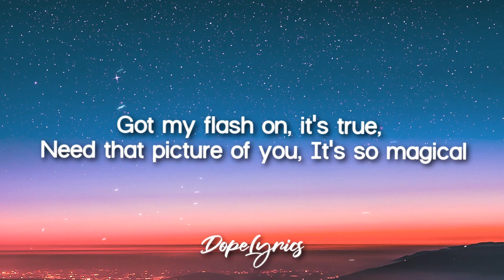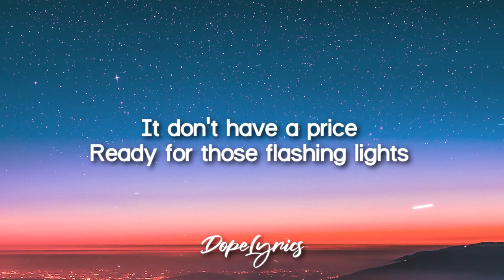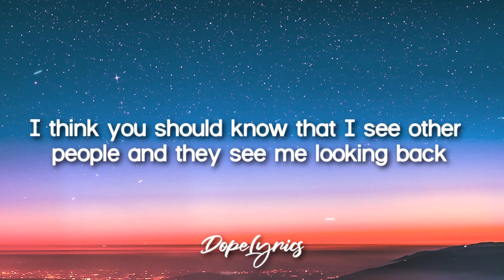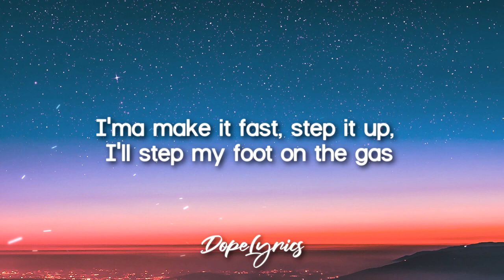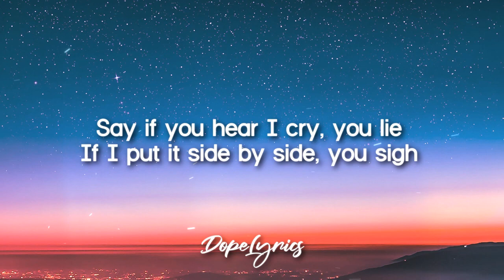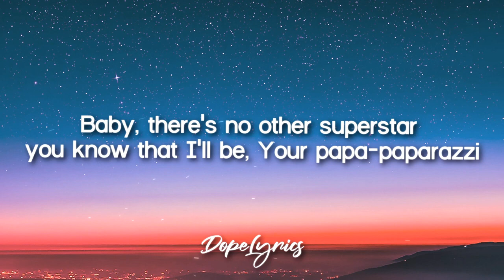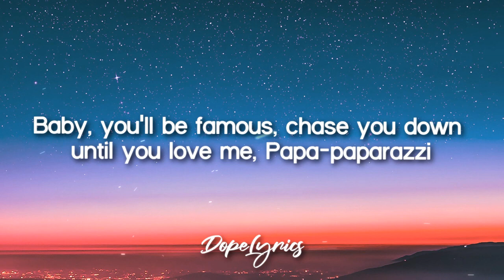Paparazzi - Kim Dracula (Lyrics) [Music box]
Kim Dracula - Paparazzi (Lyrics) | I'm your biggest fan, I'll follow you until you love me, papa-paparazzi Lyrics video for "Paparazzi" by Kim Dracula

Kim Dracula - Paparazzi (Lyrics) | I'm your biggest fan, I'll follow you until you love me, papa-paparazzi Lyrics video for "Paparazzi" by Kim Dracula. Kim Dracula's cover of the song “Paparazzi”, originally sung by Lady Gaga. Paparazzi by Kim Dracula // TikTok Trend: "Cause you know that, baby, I, I'm your biggest fan, I'll follow you until you love me, Papa-paparazzi" Stream on Spotify Follow Kim Dracula: Facebook Instagram YouTube

 🎤 Lyrics: Paparazzi - Kim Dracula [Verse] We are the crowd, we're c-coming out Got my flash on, it's true, need that picture of you It's so magical We'd be so fantastical, yeah, yeah-yeah Leather and jeans, garage glamorous Not sure what it means, but this photo of us It don't have a price Ready for those flashing lights 'Cause you know that, baby, I [Chorus] I'm your biggest fan, I'll follow you until you love me Papa-paparazzi Baby, there's no other superstar you know that I'll be Your papa-paparazzi Promise I'll be kind But I won't stop until that boy is mine Baby, you'll be famous, chase you down until you love me Papa-paparazzi [Bridge] I think you should know that I see other people and they see mе looking back Baby, don't you break my heart I told you that it's made of glass I'ma makе it fast, step it up, I'll step my foot on the gas Look at the past blast, I’m a make you fall on your ass Suck it up and pacify, but it’s irrelevant Y'all motherfuckers do it for the hell of it Say if you hear I cry, you lie If I put it side by side, you sigh Say if you hear I cry, you lie If I put it side by side, you die Say if you hear I cry, you lie If I put it side by side, side by side

Verse] We are the crowd, we're c-coming out Got my flash on, it's true, need that picture of you It's so magical We'd be so fantastical, yeah, yeah-yeah Leather and jeans, garage glamorous Not sure what it means, but this photo of us It don't have a price Ready for those flashing lights 'Cause you know that, baby, I[Chorus] I'm your biggest fan, I'll follow you until you love me Papa-paparazzi Baby, there's no other superstar you know that I'll be Your papa-paparazzi Promise I'll be kind But I won't stop until that boy is mine Baby, you'll be famous, chase you down until you love me Papa-paparazzi[Chorus] I'm your biggest fan, I'll follow you until you love me Papa-paparazzi Baby, there's no other superstar you know that I'll be Your papa-paparazzi Promise I'll be kind But I won't stop until that boy is mine Baby, you'll be famous, chase you down until you love me Papa-paparazzi